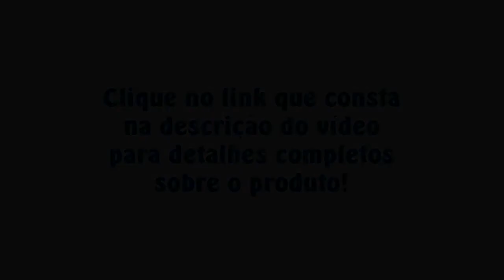Tablet Coby Mid 7033, Android 4.0, CPU 1GHz, 7" Resistiva...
...Wi-Fi de alta velocidade, 4GB, Áudio / Vídeo Player, E-mail, USB, MicroSD, Preto
Com o Tablet Coby Mid 7033 você poderá ter acesso aos conteúdos que mais gosta usando o sistema operacional Android 4.0 e seus aplicativos, tela Touch Resistiva de 7 polegadas,para visualizar e-mails, fotos, vídeos ,arquivos e inúmeras opções que este aparelho oferece. Além de conexão wifi e memória expansível, garantindo muito espaço para seus arquivos no seu Tablet Coby Mid 7033, além de dowloands e leitura de livros com o leitor de e-book Aldiko.
Marca: Coby
Modelo: Mid 7033
Cor: Preto
Processador CPU: 1 GHz Vimicro Cortex-A8
Sistema Operacional: Android 4.0 Ice Cream Sandwich
Visor: 7,0 polegadas LCD touchscreen Resistivo 16:09.
Resolução da tela (WVGA 800 x 480)
Memória do sistema: 512MB DDR II
Som: Headphone 3.5 mm
Áudio Alto-falante embutido
Microfone embutido
Pré-Instalados Apps: GetJar mercado, eReader, eMusic, navegador, calendário, e-mail, relógio, calculadora, Galeria (Fotos e Vídeos)
LAN sem fio Wi-Fi 802.11 b / g / n
Portas USB 2.0 de alta velocidade
MicroSD / SDHC
E-book reader formato EPUB Formatos de mídia Apoio Play e exibir os formatos comuns da Internet
Alimentação / Bateria AC 100-240V AC INPUT, DC saída 5V
Bateria de polímero de lítio recarregável
Áudio: MP3/ WMA/ APE/ FLAC/ OGG/ WAV
Vídeo: AVI/ MKV (XVID/px/H.264)/ MOV, TS, M2TS, RM/RMVB, FLV, 3GP, MPEG, DAT, MP4 (720P:1080x720
TopoInformações do Produto
DIMENSÕES
Largura: 19,5 cm
Altura: 12,6 cm
Profundidade: 1,2 cm
Peso: 1,09 kg
TopoInformações do Produto
GARANTIA
1 ano